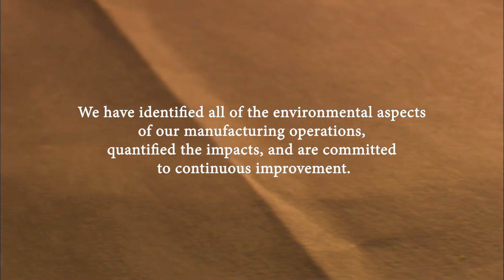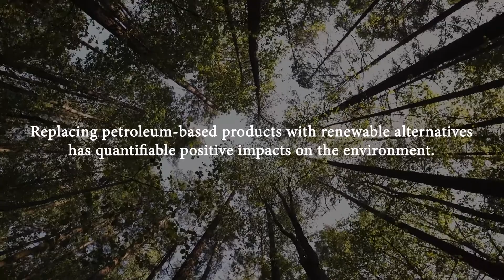Envision Your World Without Styrene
We are very committed and passionate about our 10+ year Un-Plastic® initiative – having developed a full line of renewable and recyclable fiber-based solutions for in-store and hospitality marketing applications. We have eliminated over 16 million pounds of plastic from the supply chain in the past three years alone.

Monadnock is proud to craft some of the world’s most sustainable papers in the most responsible way. With a passion for the environment and ingenuity, Monadnock turns ideas into reality.

Lose the styrene and ENVIsion your brand on ENVIsual Board, because eliminating plastic from landfills is a win for everyone.